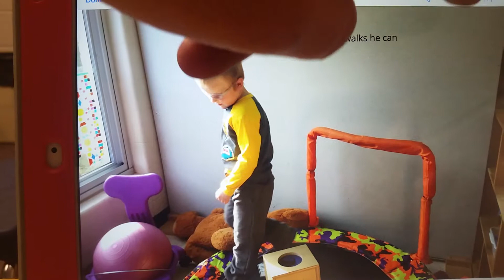Erik's video modeling "Walking at School"